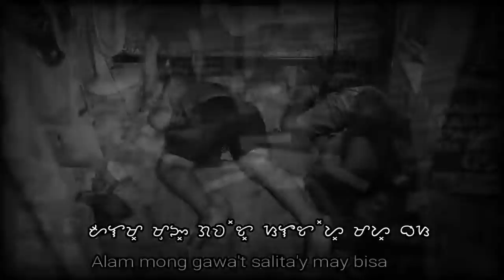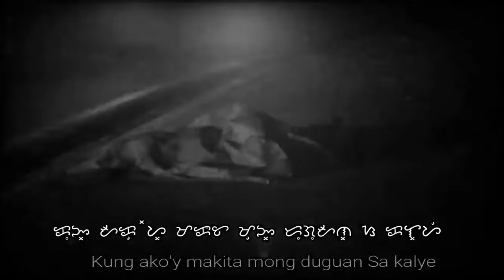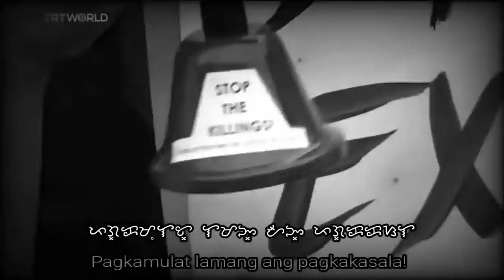gising na, kaibigan!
para sa sosyedad at literatura